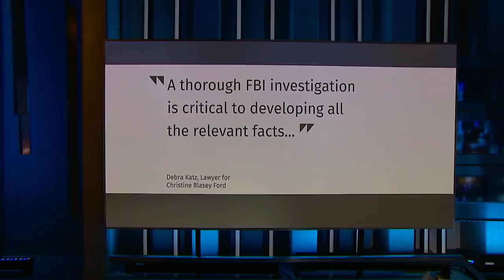Republicans delay Kavanaugh vote after Jeff Flake wavers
Republicans were forced to delay Brett Kavanaugh's confirmation vote after Sen. Jeff Flake wavered on the vote. Flake initially announced he would vote to advance Kavanaugh's Supreme Court nomination — but, after being confronted by protesters, requested an FBI investigation into Kavanaugh's background.